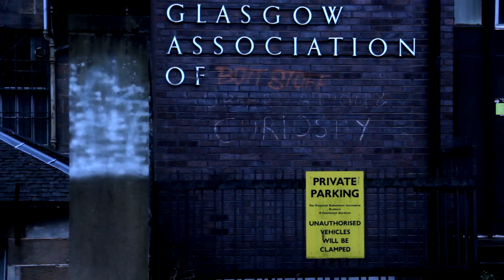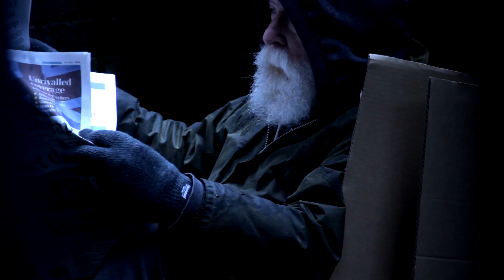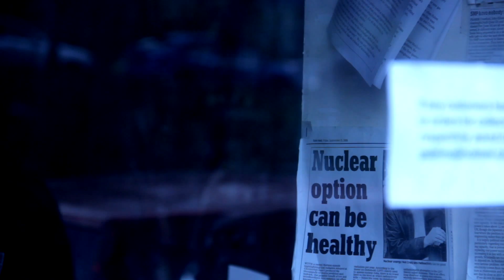One Son | Short Film